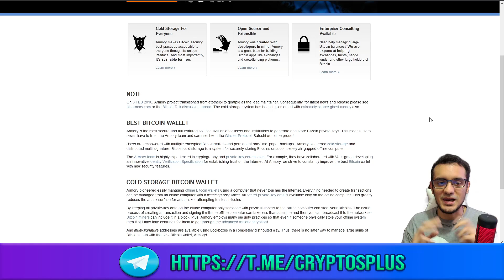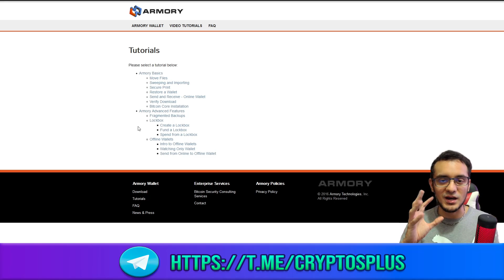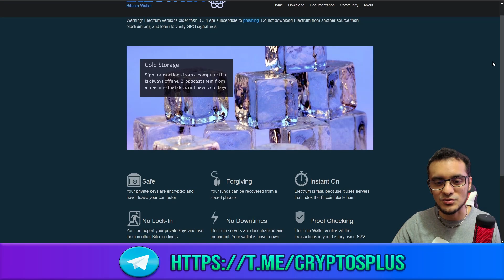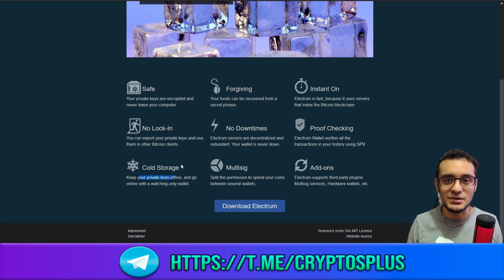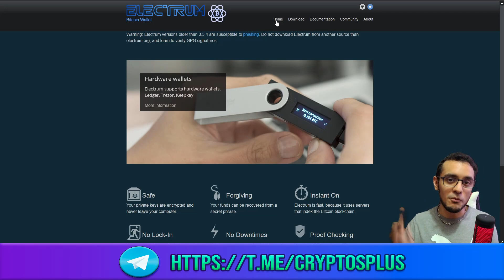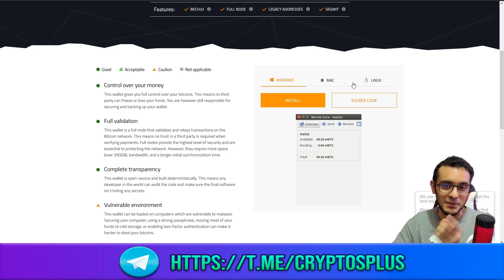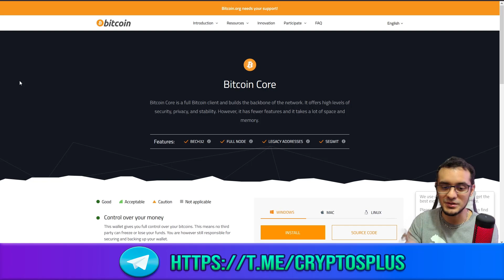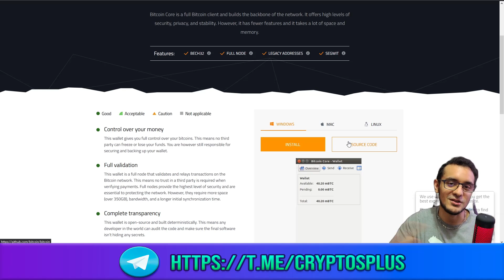✅ 3 MEJORES y MAS SEGUROS monederos de bitcoin en 2021 (PC)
En este video te muestro mis 3 monederos de bitcoin para PC que puedes obtener completamente gratis y son top-level en seguridad. Estos monederos son SOLO PARA BITCOIN. Recuerda dejar tu like!

💥 Billetera de criptomonedas RECOMENDADA / Te paga por guardar dinero!